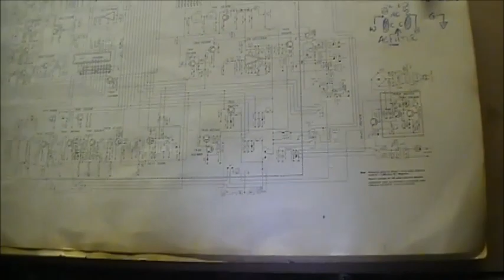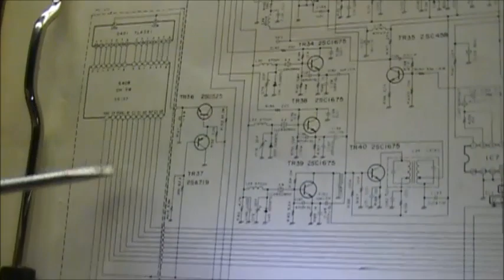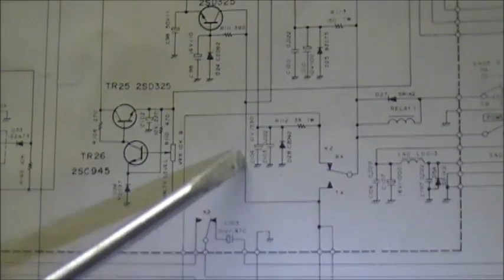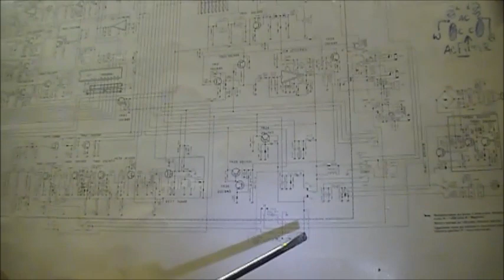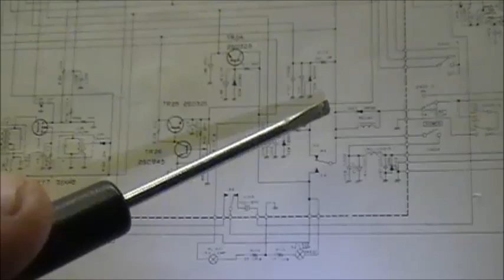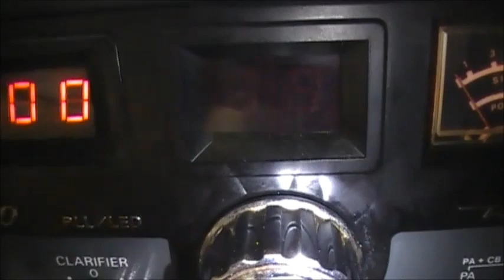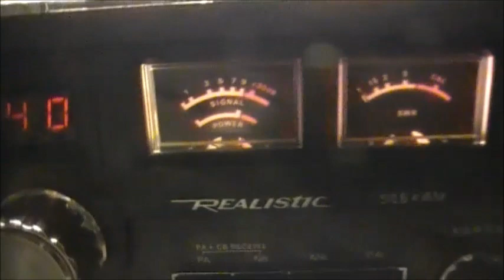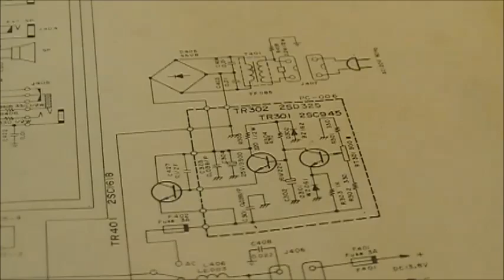Realistic TRC-457 Trouble shooting and repair PART 2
Time to dig in and find what the problem is!   This video will show you my thought process of the problem and also show you how the radio is acting at the present time.